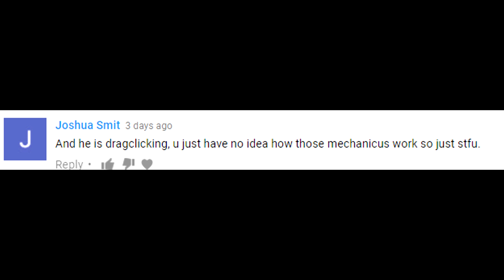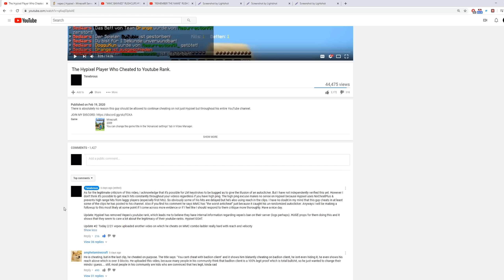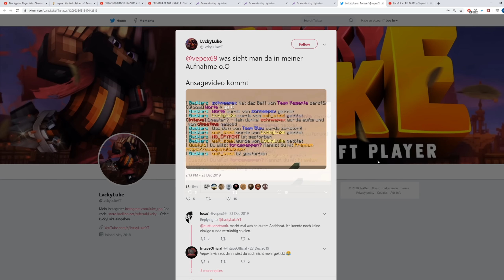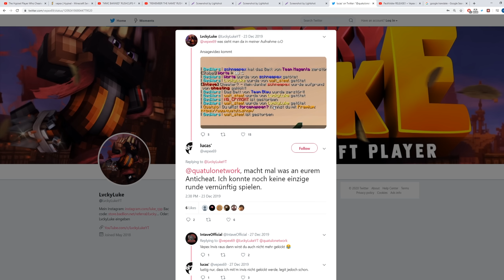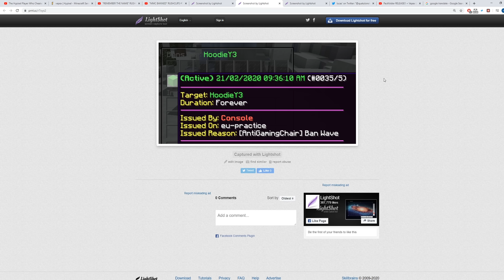Vepex is Not Legit.